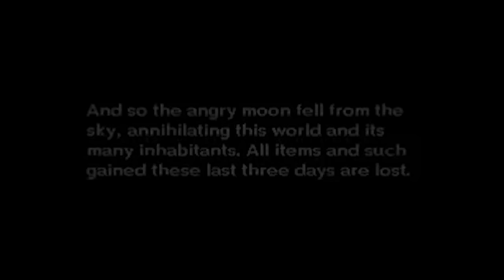The Legend of Zelda: Majora's Mask 3DS - The Final Hours (Moon Crashing)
Gameplay of the final hours in The Legend of Zelda: Majora's Mask 3D. Watch the moon crash and destroy Termina!